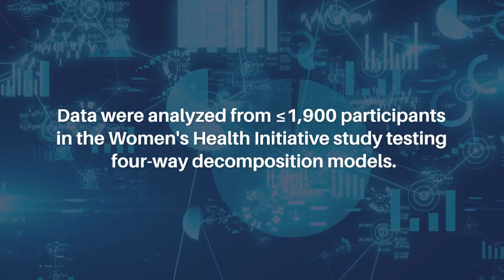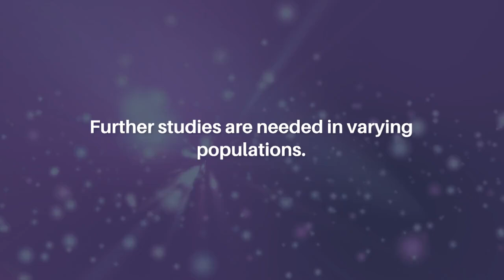Depression, Antidepressants, Epigenetic Aging, and Mortality in Postmenopausal Women | Aging-US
Aging-US published this research paper on May 27, 2024 in Volume 16, Issue 10, entitled, "Relationships of depression and antidepressant use with epigenetic age acceleration and all-cause mortality among postmenopausal women" by researchers from the Laboratory of Epidemiology and Population Sciences, National Institute on Aging, NIA/NIH/IRP, Baltimore, MD; VA National Center on Homelessness Among Veterans, U.S. Department of Veterans Affairs, Washington, DC; Department of Management, Policy, and Community Health, School of Public Health, University of Texas Health Science Center at Houston, Houston, TX; Department of Human Genetics, David Geffen School of Medicine, University of California Los Angeles, Los Angeles, CA; Department of Biostatistics, School of Public Health, University of California Los Angeles, Los Angeles, CA; Department of Psychiatry, School of Medicine, University of North Carolina at Chapel Hill, Chapel Hill, NC; Herbert Wertheim School of Public Health and Human Longevity Science and Division of Geriatrics, Gerontology, and Palliative Care, Department of Medicine, University of California, San Diego, CA; Department of Epidemiology, Fielding School of Public Health, Translational Sciences Section, School of Nursing, University of California, Los Angeles, CA; Department of Epidemiology and Population Health, Albert Einstein College of Medicine, Bronx, NY; Department of Biostatistics and Data Science, Wake Forest University School of Medicine, Winston-Salem, NC; Department of Family and Community Medicine (Emeritus), School of Medicine, University of Nevada, Reno, NV. @NIHAging

Abstract

We investigated relations of depressive symptoms, antidepressant use, and epigenetic age acceleration with all-cause mortality risk among postmenopausal women. Data were analyzed from approximately 1,900 participants in the Women's Health Initiative study testing four-way decomposition models. After a median 20.4y follow-up, 1,161 deaths occurred. Approximately 11% had elevated depressive symptoms (EDS+), 7% were taking antidepressant medication at baseline (ANTIDEP+), while 16.5% fell into either category (EDS_ANTIDEP+). Baseline ANTIDEP+, longitudinal transition into ANTIDEP+ and accelerated epigenetic aging directly predicted increased mortality risk. GrimAge DNA methylation age acceleration (AgeAccelGrim) partially mediated total effects of baseline ANTIDEP+ and EDS_ANTIDEP+ on all-cause mortality risk in socio-demographic factors-adjusted models (Pure Indirect Effect greter than 0, P less than 0.05; Total Effect gretaer than 0, P less than 0.05). Thus, higher AgeAccelGrim partially explained the relationship between antidepressant use and increased all-cause mortality risk, though only prior to controlling for lifestyle and health-related factors. Antidepressant use and epigenetic age acceleration independently predicted increased all-cause mortality risk. Further studies are needed in varying populations.

Keywords - aging, depressive symptoms, epigenetic age acceleration, mortality

About Aging-US

Aging publishes research papers in all fields of aging research, including but not limited to aging processes (from yeast to mammals), cellular senescence, age-related diseases (such as cancer and Alzheimer’s disease) and their prevention and treatment, anti-aging strategies and drug development, and, importantly, the role of signal transduction pathways in aging (such as mTOR) and potential approaches to modulate these signaling pathways to extend lifespan.